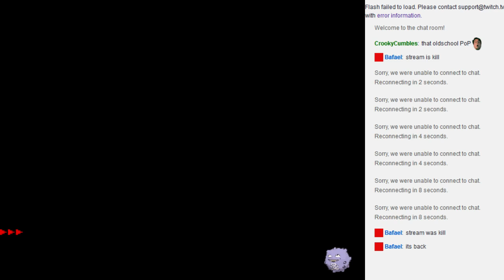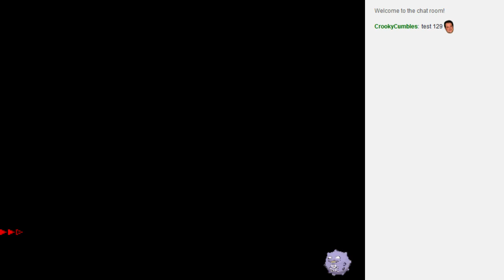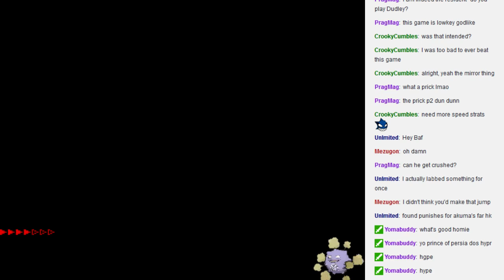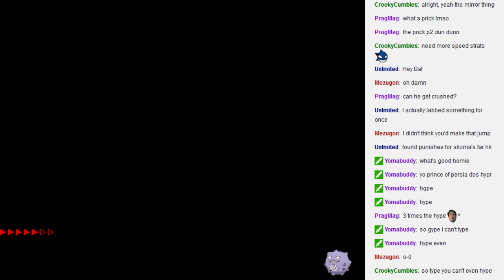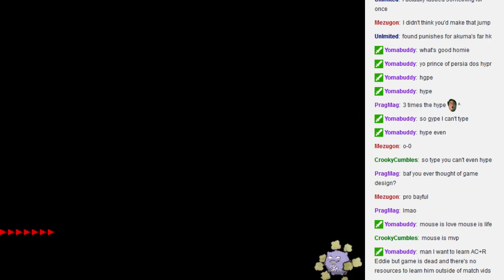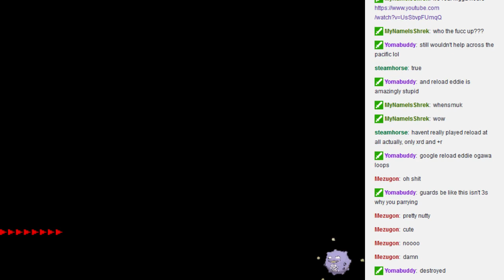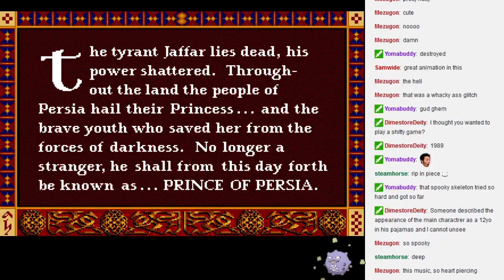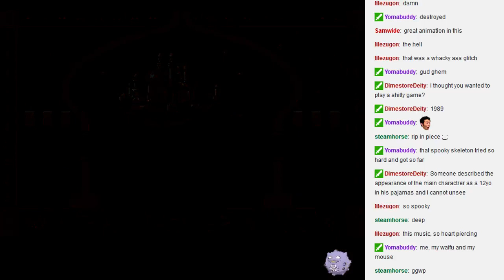Let's Play (Pacifist) Prince of Persia 1 (DOS)